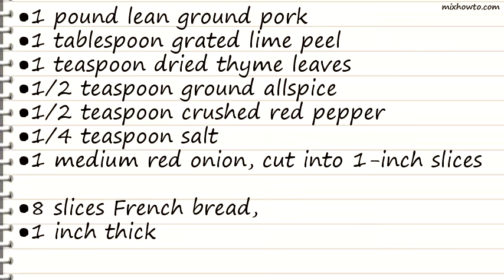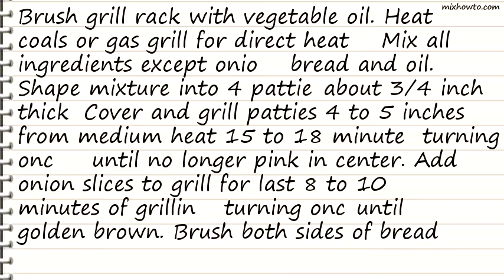Recipe Grilled Caribbean Pork Burgers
INGREDIENTS:
●1 pound lean ground pork
●1 tablespoon grated lime peel
●1 teaspoon dried thyme leaves
●1/2 teaspoon ground allspice
●1/2 teaspoon crushed red pepper
●1/4 teaspoon salt
●1 medium red onion, cut into 1-inch slices
●8 slices French bread,
●1 inch thick
●1 tablespoon olive or vegetable oil